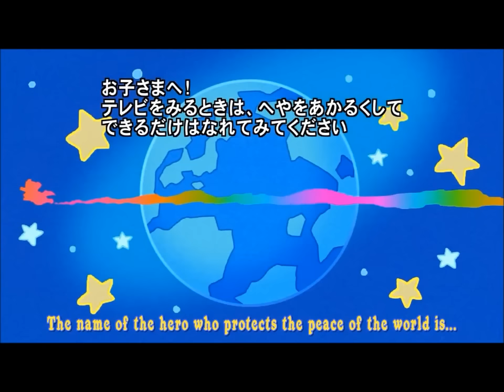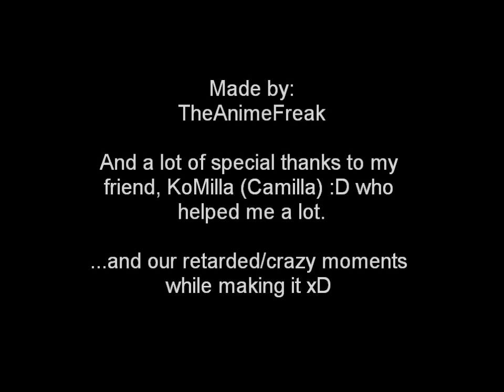Chopper Man :D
Chopper Man!! Totally cute video. Song: Chopper Man. Watch and COMMENT!! thank you =3